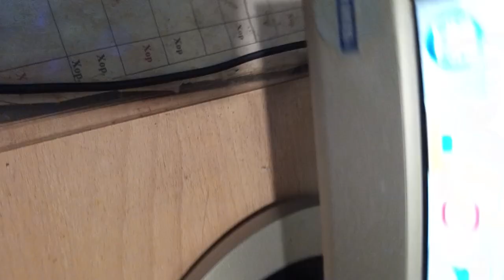ротеси ао нп все заоео все оборзнши